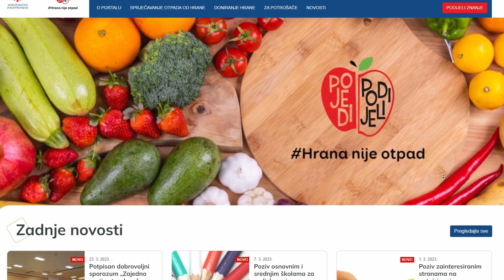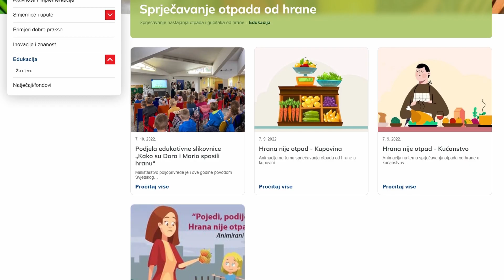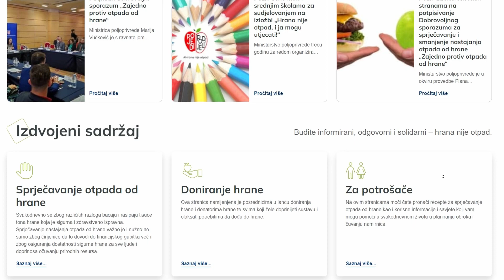SBTV - SB INFO - DONIRAJ! NE BACAJ! - 15.04.2023.